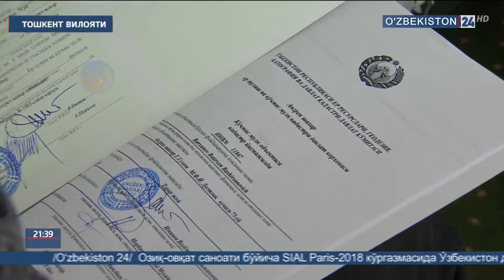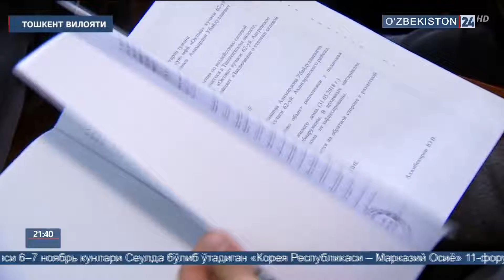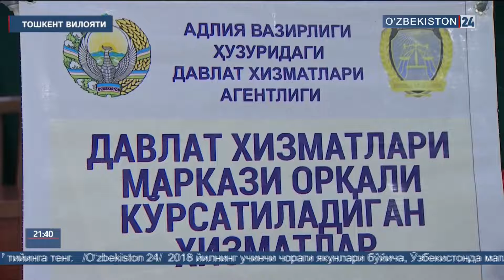Фуқароларга кўрсатилаётган Давлат хизматлари